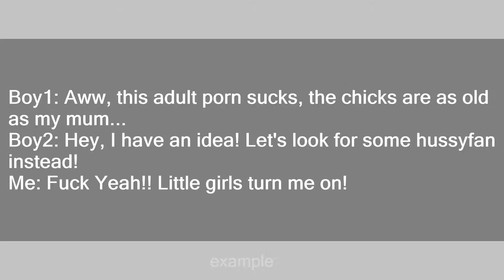hussyfan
Slang flashcards: